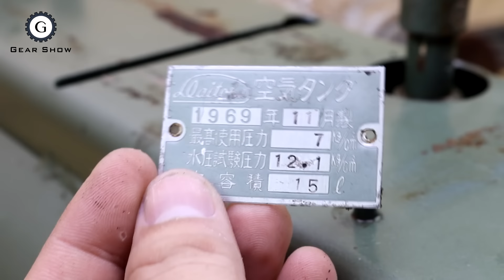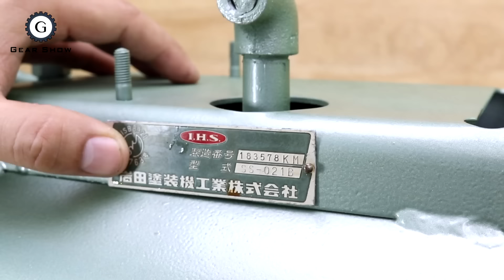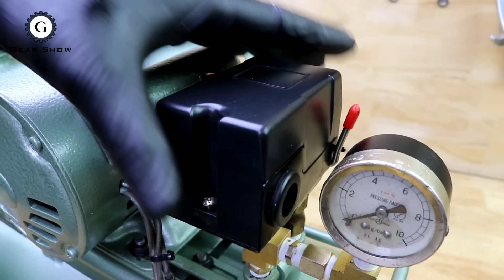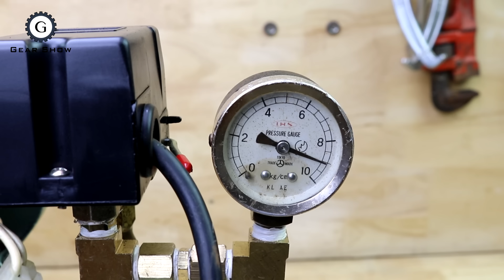Vintage Air Compressor Restoration | 1969 Iwata Minicom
Vintage Air Compressor Restoration Video

This is a vintage air compressor restoration. It made by IWATA AIR COMPRESSOR MFG.CO.,LTD in 1969.

I hope you find something useful & enjoy this video!
***I still keep some parts, I want to save the world's environment***